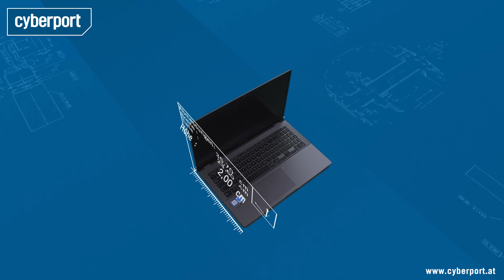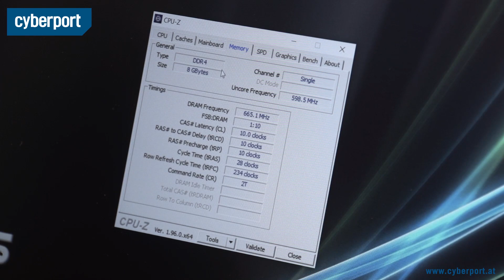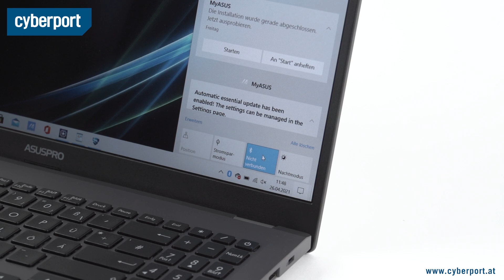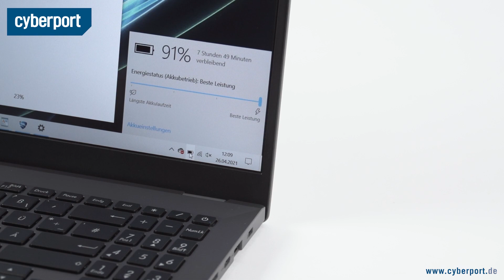Asus Pro P3540FA im Test | Cyberport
Das Asus Pro richtet sich an Business-User & bringt deswegen ein robustes Gehäuse & eine exzellente Anschlussvielfalt mit sich. Ob das Innenleben genauso mithalten kann, erfahrt ihr im Video.

Für weitere Anfragen:
cyberport(at)googleplus.de